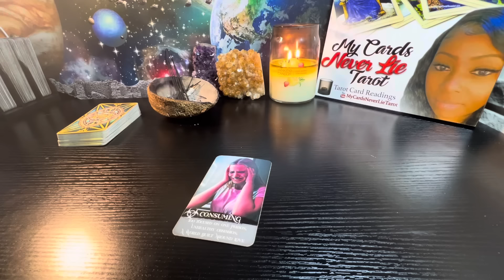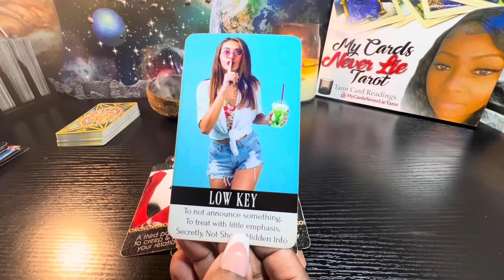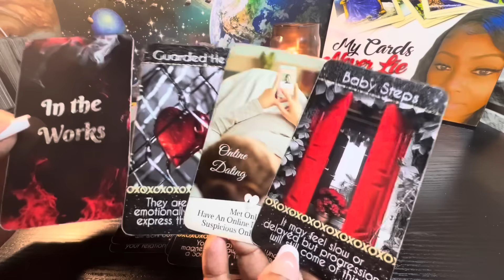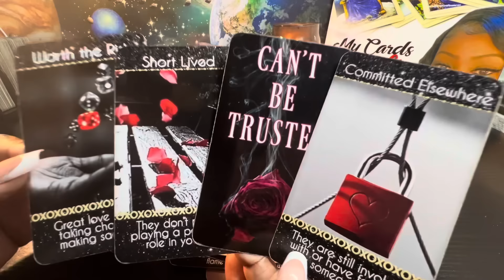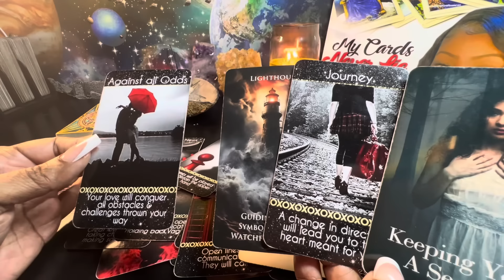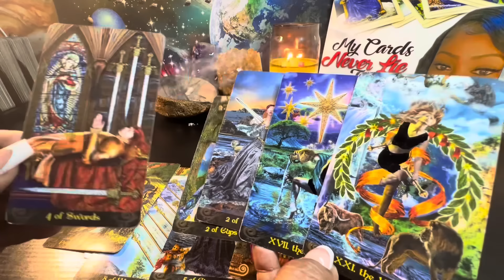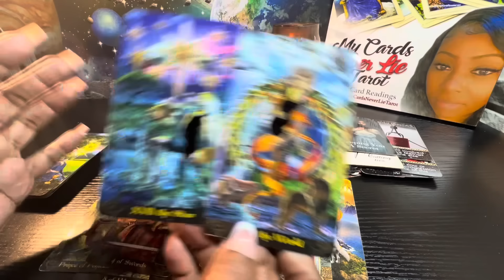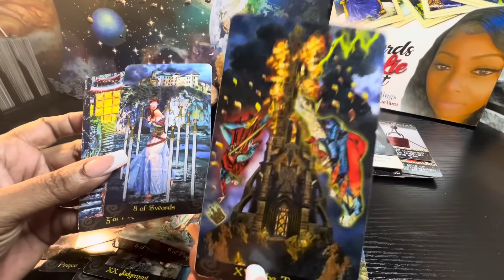Libra ♎️ This whole situation is going to shock 😳the h*ll outta you just wait‼️😌✨